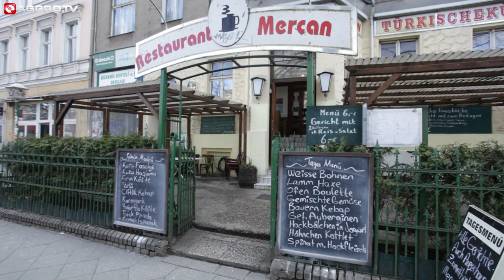MOTRIP - TEIL 1 (OFFICIAL HD VERSION AGGRO TV)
In "Dies Das - Nr.7" trifft Marcus Staiger MoTrip in Berlin und spricht mit ihm über sein neues Album "Embryo", die Zukunft und vieles mehr.

Album "Embryo" bei amazon.de

EXCLUSIV auf AGGRO.TV.